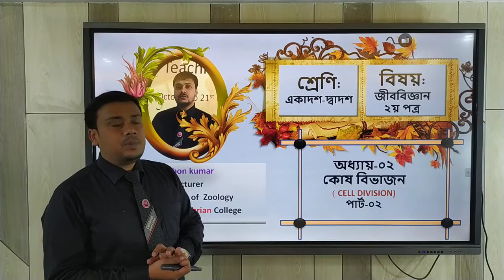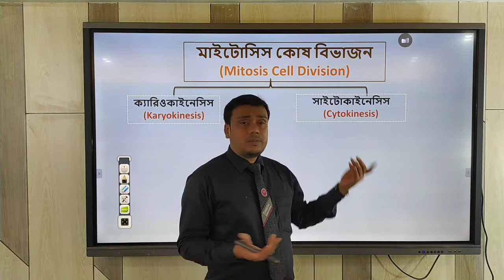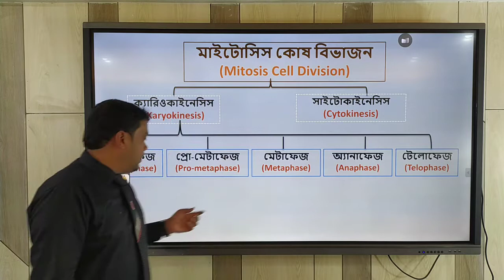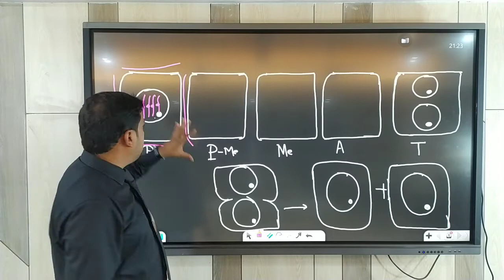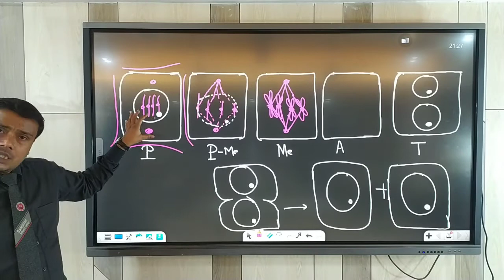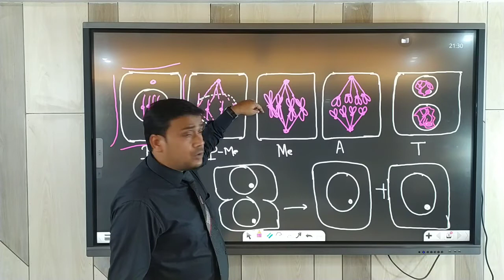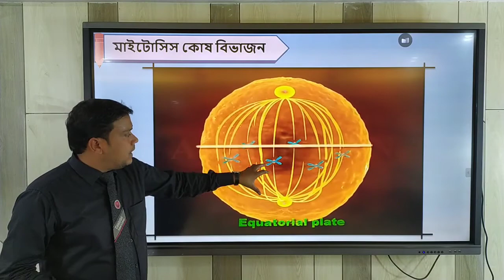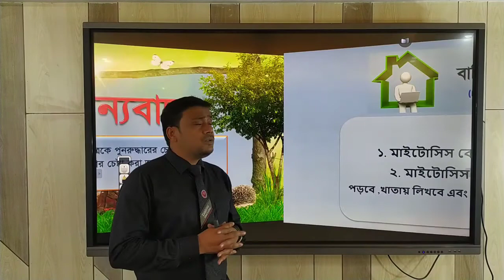কোষ বিভাজন | Cell Division | Part:02 | মাইটোসিস কোষ বিভাজন | Mitosis Cell division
উচ্চ মাধ্যমিক জীববিজ্ঞান প্রথম পত্রের কোষ বিভাজন নিয়ে অালোচনা করা হয়েছে এই লেকচারে।